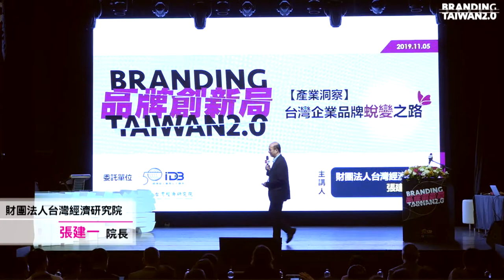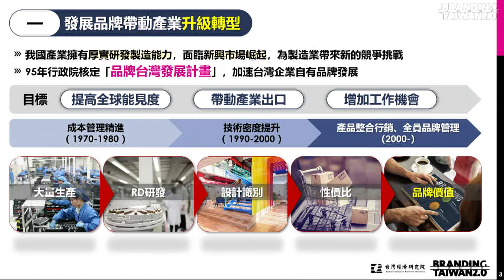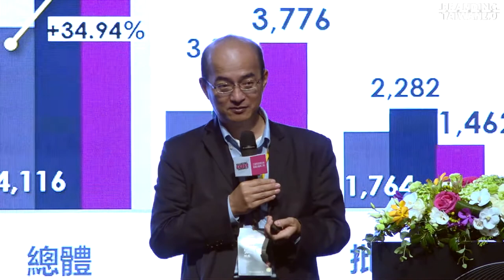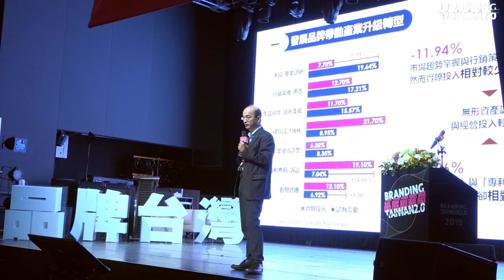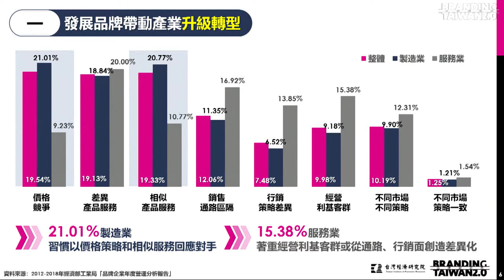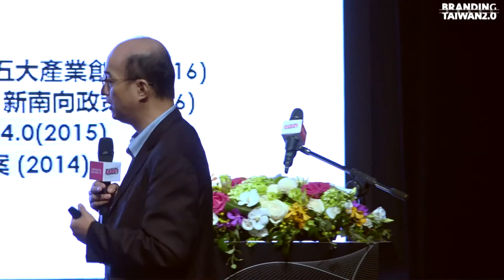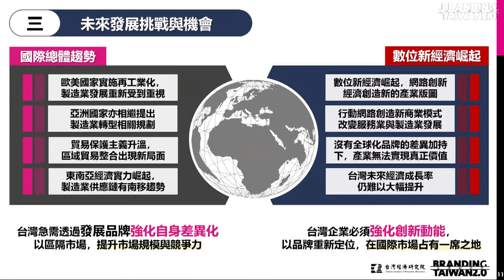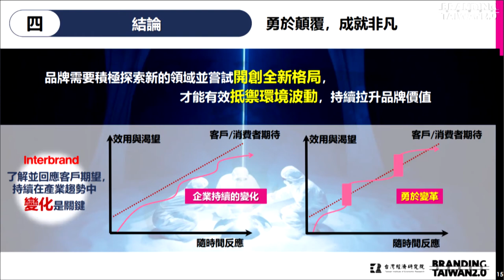《2019 品牌創新局》·TIER台灣經濟研究院【產業洞察】台灣企業品牌蛻變之路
簡報主講人：
台灣經濟研究院 張建一院長

精華摘要：
「台灣產業由代工起步，以秤金論兩的成本管理方式經營，其後逐漸透過技術製程精進創造差異，並嘗試發展自有品牌，但經營思維受製造業思維影響，重視性價比的訴求，雖可為企業創造中短期收益，但並無法忠實反應產品服務的真正價值，也難以與競爭對手區隔。」
「未來全球產業將從垂直分工轉為水平分工，如高價、高技術品或平價低技術產品的差別，因此在這樣的趨勢下，企業自有品牌將成為區別與對手差異的關鍵。」
「數位時代下科技推動產業快速發展，從智慧手機與臉書等社群平台出現，到今天企業應用大數據發展平台經濟等創新模式僅不到10年，隨著5G通訊逐步發展，未來將為台灣企業帶來很多軟性創新的能量。」